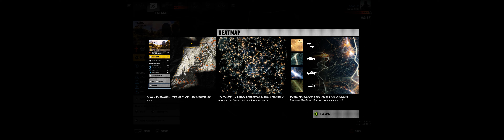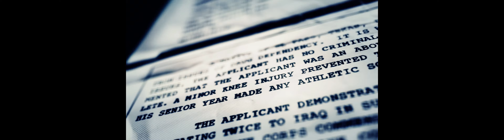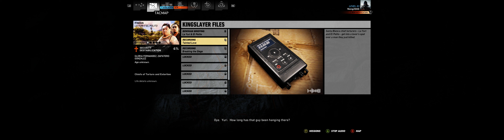Tom Clancy's Ghost Recon Wildlands Widescreen Part 1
Get Ghost Recon Wildlands and experience the game that blazed the path for Ghost Recon Breakpoint. Enter a vast open world that challenges you to explore, discover cartel operations, and shut them down however you see fit. Use any combination of weapons, vehicles, and tactics to destroy the cartel’s assets, take out its bosses, and strike at the heart of its leadership.